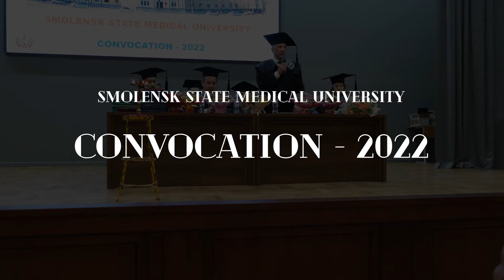Convocation 2022: Smolensk State Medical University, Russia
Convocation for 2022 Batch was held on 17/06/2022 at Smolensk State Medical University, Russia. 183 Students received Degrees.

Graduates who received Degrees with Excellence
DR. AISHWARYA SANJAY SHAHA
DR. MOHAMMAD ALFAN AWATE
DR. PHALGUNI WADHWA
DR. RAMKRISHNA VIJAY THORAT
DR. YAMINI SANJAY AGRAWAL
DR. YAXI MITESHKUMAR PATEL

Our Graduates of 2022
DR. ABDUL AZEEM GADAGKAR
DR. ABDULLA KUNJUMOHAMMED
DR. ABHINAVJITH AJITHKUMAR SREELETHAKUMARI
DR. ABHISHEK JOSHI
DR. ABHISHEK VIJAYKUMAR SAPKAL
DR. ABIGAIL ZEMIRAH KHONGWIR
DR. ADITYA MADHUKAR JADHAV
DR. AFRIDI QURESHI
DR. AGAJA ASHOK
DR. AIMY RAICHAL ANDERS
DR. AJAY ARSHI GODHANIYA
DR. AJAY ELDHO JOY
DR. AJAY MADHU
DR. AKANKSHA RANA
DR. AKASH MAHESHBHAI PATEL
DR. AKASH RAJENDRA MEHETRE
DR. AKHIL MADHUSOODANAN
DR. AKSHAY AKHILESH YADAV
DR. AKSHAYA KRISHNAN
DR. ALEENA THANKACHAN
DR. ALIN RAJ ANIL RAJAN LILLY
DR. AMAN TAISIN MOMIN
DR. AMOL RAJENDRA JADHAV
DR. ANAGHA ANUJA PILLAI
DR. ANAGHA JAYAKUMAR
DR. ANAMAKHTAR YUSUFALI SAIYED
DR. ANCHAL GARG
DR. ANIKET BALASAHEB JAGTAP
DR. ANKITA VILAS MAGAR
DR. ANUSHKA DE
DR. ANUSHKA DHYANI
DR. APOORVA NAIR
DR. ARSHED MEERASAHIB ABDUL VAHID
DR. ASHISH MULLATH SUGUNAN
DR. ASHIT PIKESH MEHTA
DR. ASHLESH SHARAD GABHANE
DR. ATIF QADIRI
DR. AVANI ANIL
DR. AYSHWARYA ANIL
DR. BALRAJ TRIPATHI
DR. BHAGYASHREE MAHESH KHANDAGALE
DR. BHAGYASHREE SHANTARAM PATIL
DR. BHAKTI NARENDRA BHATIA
DR. BIRVA GIRISHBHAI PANCHAL
DR. BRIJESH JAYENDRA DHAMANI
DR. CHAITRALI SANJAY PARATE
DR. CHANCHAL PRINCE
DR. DALJEETKAUR JAGJEETSINGH BHARDWAJ
DR. DEEP SANJAYKUMAR PATEL
DR. DEEPU
DR. DHARABEN HARISHKUMAR SONI
DR. DHAVALGIRI SHAILESHGIRI GOSWAMI
DR. DHRUVI BHARGAVKUMAR RAO
DR. DIGVIJAY GOVIND KAPALE
DR. DIVYA SHARMA
DR. DNYANESH RAMRAO DHAS
DR. EKNATH UTTAMRAO BAGAL
DR. GANGADHAR VEERA SURYANARAYANA BANDI
DR. GAURAV MANIK BHAGWAT
DR. GOKUL RADHAKRISHNAN
DR. HANEEN MUHAMED YOOSUF
DR. HANIMA SATHYAN NARANGALI
DR. HARDEEPSINGH CHANDEL
DR. HARITHA SATHYAN NARANGALI
DR. HARSHA PREMJIT ZOLA
DR. HARSHAL ARUN PATIL
DR. HARSHAVARDHAN SANJAY PATIL
DR. HARSHRAJSINH YASHVANTSINH SOLANKI
DR. HEMANT KHETARAM CHOUDHARY
DR. HRUSHIKESH RAJENDRA SHEWALE
DR. HRUSHIKESH SHRIKANT BHAGVAT
DR. HRUSHIKESH SUDAM PAWAR
DR. ISHA NITIN KATRE
DR. JAGADESH ASAITHAMBI
DR. JAHNAVI UMESHKUMAR JHA
DR. JAY BHARAT SHINDE
DR. JIGAR ARVINDBHAI YADAV
DR. JILSANAJASRIN PERUMBILAYIL JALALUDHEEN
DR. JIMIT RASTEY
DR. JINCY MARIAM EASOW
DR. JINTO KUDUKKAMTHADATHIL PAUL
DR. JOUMANA MARIA JAMES
DR. KAJAL KIRAN PATIL
DR. KAMAL AJI KUMAR
DR. KAMALKUMAR VIJAYKUMAR PATEL
DR. KANIKA BANSAL
DR. KANISHA MADHUSUDHANAN
DR. KEERTHI VIJAYAKUMAR PANICKER
DR. KELVIN PONNACHAN
DR. KHUSHBOO PATIDAR
DR. KHUSHBOO SHARMA
DR. KIRAN KRISHNA KUMAR
DR. LARIZZA DORA BARRETTO
DR. MADHULEKHA VIVEKANAND GURAV
DR. MARUSHKA FERNANDES
DR. MAYUR NANDKISHOR NANDURKAR
DR. MAYUR SHIVAJI BELDAR
DR. MAYUR VISHWASRAO DEORE
DR. MEGHANA DILIP MAHINDRE
DR. MERIN JACOB
DR. MERIN PONNACHAN
DR. MISBAHBANU SAKILAHEMAD SAIYED
DR. MRUNAL RAVINDRA WELING
DR. NACHIKET PANDURANG MAGAR
DR. NAIR LAKSHMY
DR. NATASHA AHMED SHEIKH
DR. NEENARAJ SATHYARAJ NIRMALA
DR. NEERAJ MAVILA KUNIYEDATH
DR. NIRAV HARISH GORASIA
DR. NIVED ARUN
DR. NOUSHIN MIRZA
DR. OMKAR SURESH NAGE
DR. ONKAR SANJAY PATIL
DR. PARVATHY SURESH
DR. PHALGUNI WADHWA
DR. PRAGATI GOPAL KANNA
DR. PRAJWAL PRADIP DANAVE
DR. PRANALI GULABRAO GUNJAL
DR. PRANAV DEEPAK KULKARNI
DR. PRANAY SINGH
DR. PREETI MALIK
DR. PRIYANSH NARESHKUMAR MALPANI
DR. PRIYANSHI KAUSHIKBHAI PATEL
DR. PURWA SUNIL MALWADE
DR. RAHUL DHIRUBHAI BHOGESARA
DR. RAHUL HARESHKUMAR AHUJA
DR. RAJNI SINGH
DR. RAVI RAJ
DR. RITU SANJIV AGASHE
DR. RIYA MARY JOSE
DR. ROHAN DEVENDRA GAIKWAD
DR. ROHANISH VIKRAM MORE
DR. ROHIT RAGHUNATH BALEKAR
DR. SACHIN KUMAR
DR. SAHIL RATHEE
DR. SAHIL SUNIL DOSHI
DR. SAMRADHNI SACHENDRA DESHMUKH
DR. SANCHIT ANIL MENDHULE
DR. SANSKRUTI SANJAY DESHMUKH
DR. SAPNABEN PARESHKUMAR MODI
DR. SATISH BABURAO KOLI
DR. SEMANTH SIMON
DR. SHALVIN MALPAN
DR. SHISHIR GAUR
DR. SHIVANI VINAYAK GADKARI
DR. SHREYA SUNIL PATIL
DR. SHREYAS MOHAN PRAKASH
DR. SHRIKANT BHADALE
DR. SHRUTI SANJAYSING RAJPUT
DR. SHUBHAM  GAWANDE
DR. SHUBHAM SAINI
DR. SIDHARTH MANOJ SHAH
DR. SNEHA DAYANAND SHINDE
DR. SNEHAL MADHUKAR BHUJBAL
DR. SOORYA VATTAMPURETH
DR. SOUPARNIKA ROY SUBHA
DR. SREESYAM BALAKRISHNAN
DR. SRUTHI KUTTIYIL
DR. SUBASH SUNDARAPANDIAN
DR. SUBHODEEP BISWAS
DR. SUKANYA RAMADAS GOVINDARAJAN
DR. SWATI YADAV
DR. TANVI SATISH PATIL
DR. TANYA PHARTYAL
DR. TEJAS NARASINHA BHANDARI
DR. TOMIN THOTTATHILKALAYIL MATHAI
DR. TUSHAR ANIL PAWAR
DR. TUSHAR BABANRAO BEDSE
DR. UNNATHI AKULA RAMESH
DR. UTKARSH BHASKAR CHOPKAR
DR. VINAYAK PRADEEP KUMAR
DR. VINEET VASANT DHAMANE
DR. VISHALKUMAR JAGDISH LIMBANI
DR. VISHWAJEET BHARAT LOKHANDE
DR. VIVEK RAMOLA
DR. YADU KRISHNAN NALLOOR GOPALAKRISHNA KARANAVAR
DR. ZEENAT NAUSHADALI SAIYED
DR. ZERNA SASIDHARAN PILLAI